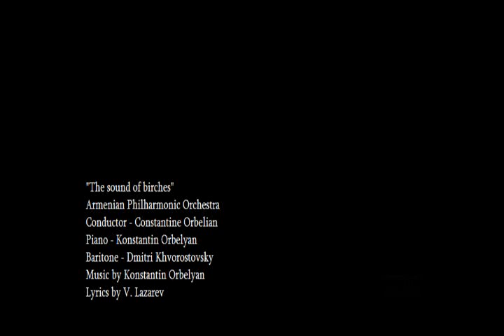"The sound of birches" Dmitri Hvorostovsky, Piano Konstantin Orbelyan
"The sound of birches"
Armenian Philharmonic Orchestra
Conductor-Constantine Orbelian
Piano-Konstantin Orbelyan
Baritone-Dmitri Khvorostovsky
Lyrics by V. Lazarev